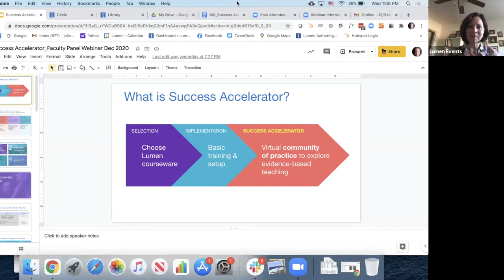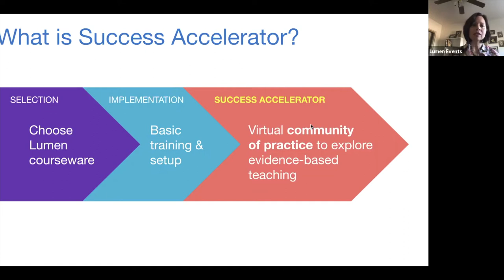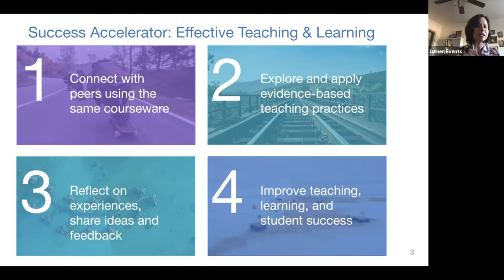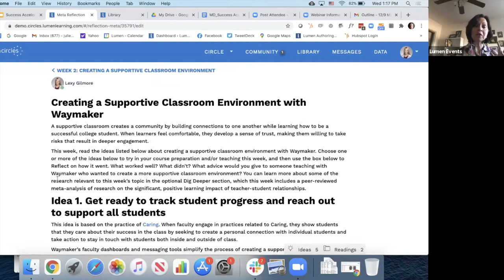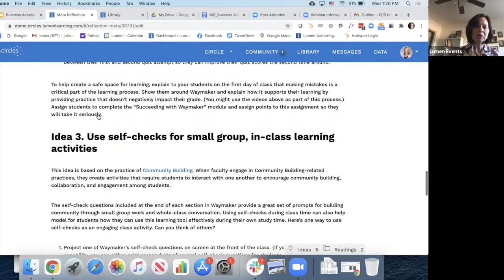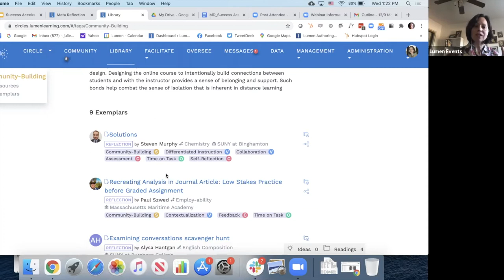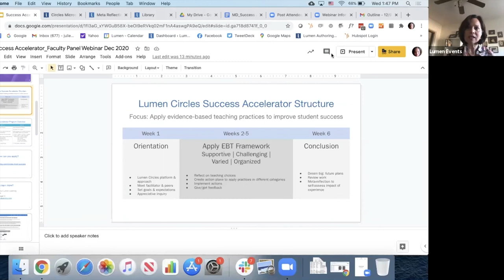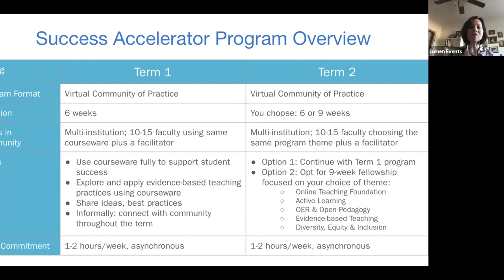Success Accelerator Learning Communities for Maryland Faculty Using Lumen OHM & Waymaker Webinar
The Lumen Circles Success Accelerator program invites you to explore and apply evidence-based teaching practices to support your students' success using Lumen's OHM or Waymaker courseware.

Watch this webinar recording to hear faculty perspectives about what it's like to participate in Success Accelerator's virtual peer communities. See a guided walkthrough of how the Success Accelerator experience works. Success Accelerator is a professional development program is offered to Maryland faculty through the Kirwan Center for Academic Innovation, the Maryland Open Source Textbook Initiative (M.O.S.T.) and USM OnTrack.